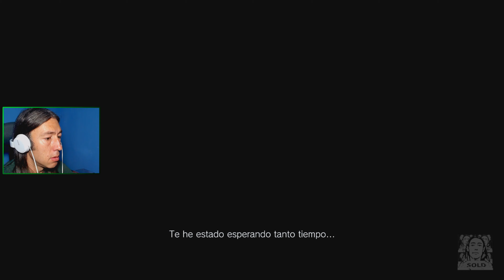Resident Evil 8 Village #5 - Un forastero en el pueblo - Gameplay completo 4k en Español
Gameplay 4k completo en español de Resident Evil VIII Village, Continuamos directamente la historia de Ethan Winters que comenzamos en Resident Evil VII, la historia nos trasladará hacia lo más profundo del corazón de Europa y su más macabro místicismo.